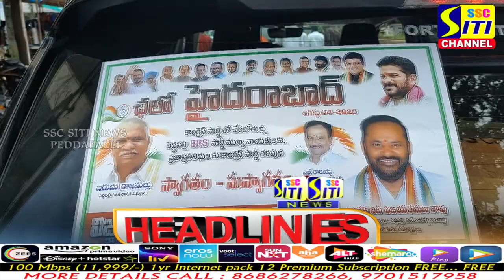SITINEWS HEADLINES || 04-08-2023